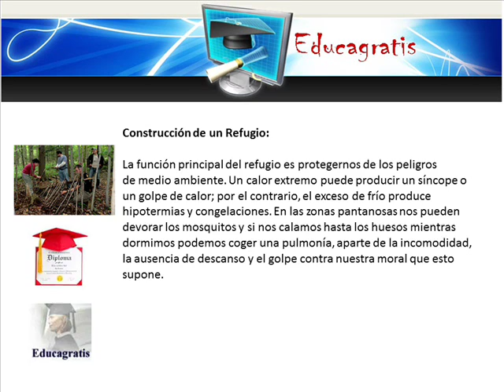Curso de Construccion de Refuigios y Supervivencia